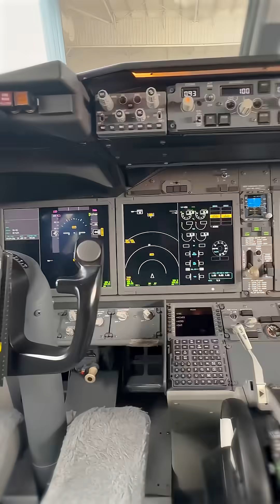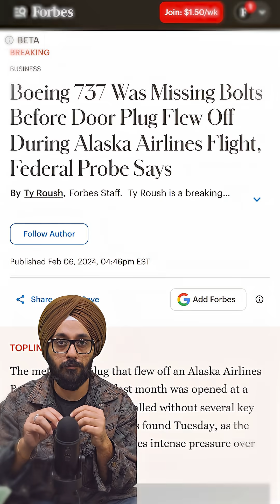Don't take your next flight without watching this.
This video investigates the critical issues surrounding the Boeing 737 MAX, specifically focusing on the controversial MCAS system. We examine how a fundamental software problem and corporate negligence contributed to tragic events, including the Lion Air Flight 610 disaster. Understanding these incidents is crucial for advancing aviation safety.